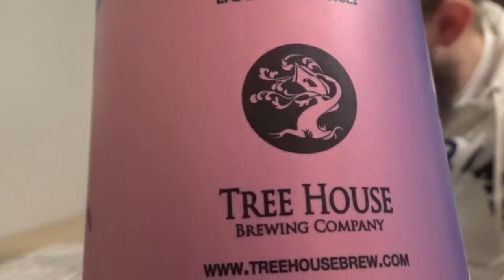Beer Review #1929: Tree House Brewing Co. - Perfect Storm (MA, USA)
Review of the Perfect Storm, a New England DIPA, from Tree House Brewing Co. in Charlton, Massachusetts, USA